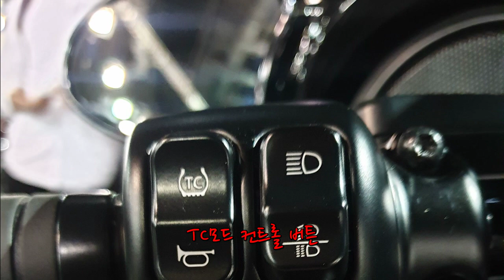할리치킨헤드와 가보는 2020년 할리데이비슨 본사 딜러미팅현장 (Walking around 2020 HARLEY-DAVIDSON ANNUAL DEALER MEETING )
할리치킨헤드 가  할리데이비슨 2020년 신 모델을 발표하는 현장인 할리데이비슨 본사가 있는 미국 위스콘신주 밀워키에 가보았습니다 .!!!
2020년 할리데이비슨의 획기적인  신 모델을 직접 둘러 보았습니다.
할리데이비슨 최초 어드벤쳐 투어러 모델과 전기 모터사이클 라이브와이어  !! 스트리트파이터 등등
할리데이비슨 차세대 모델들을 함께 둘러보겠습니다.

Hello New Harley riders ~
I'm Tupac Kim at  Harley-Davidson of Korea M.C. sales dep.

Today I will walking around and show you a Brand New Model @ Wisconsin Center , 2020 Harley-Davidson Annual Dealer Meeting.

 If You need more information or Get 1  !!

*신차 구매 및 상담*
할리데이비슨 코리아 용인점 (경기도 용인시 기흥구 신정로 105-12)
할리치킨헤드 김솔기 대리